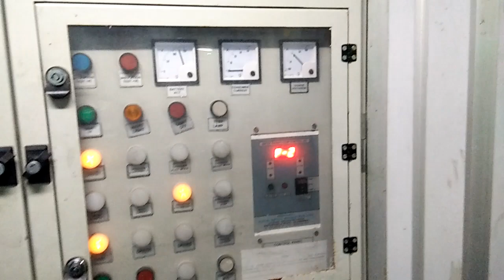kanpur metro control room